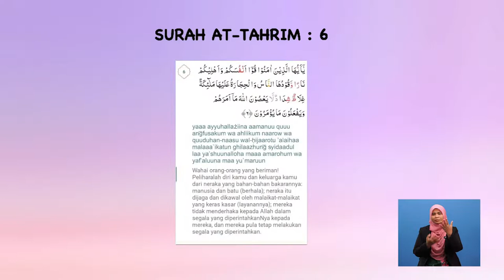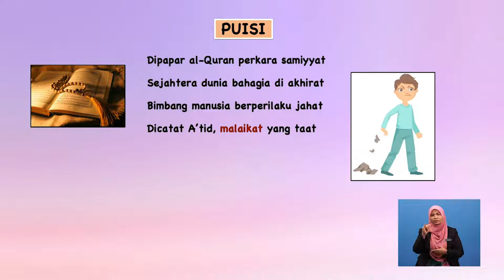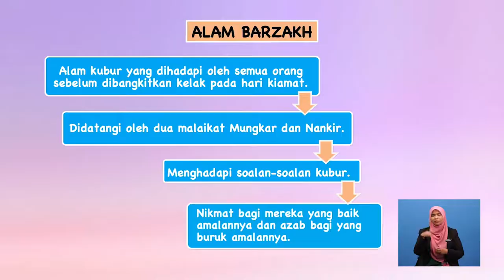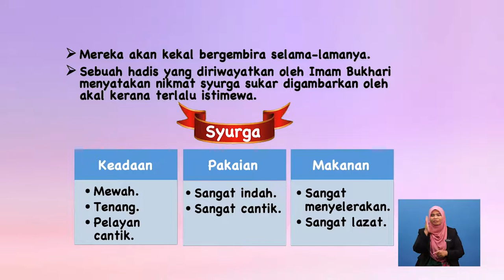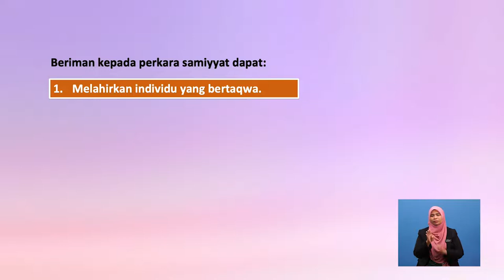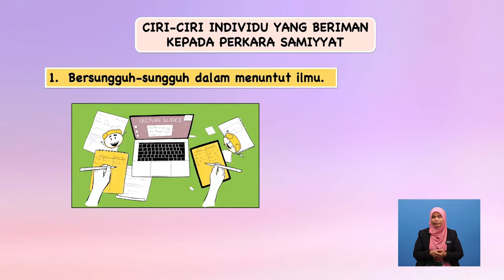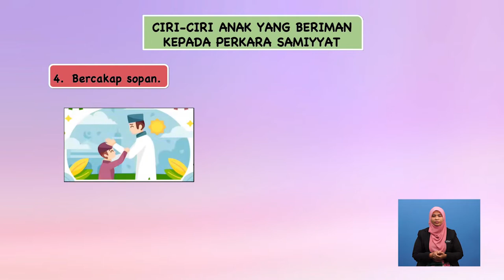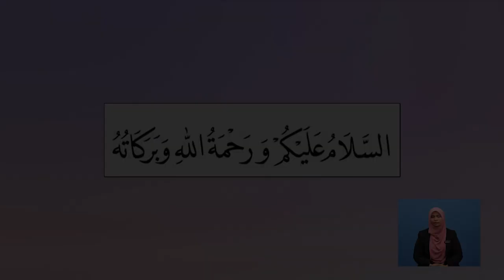Tahun 6 | Pendidikan Islam | Beriman Kepada Perkara Sam'iyat | R147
Topik ini mengupas konsep beriman dengan perkara sam’iyat dan mengenal perkara-perkara sam’iyat yang perlu diketahui. Seterusnya, contoh perkara sam’iyat ditampilkan untuk memberi kefahaman kepada murid dengan menyertakan dalil daripada al Quran dan hadith. Murid diberi dorongan untuk berfikir dalam setiap tindakan. Nasihat berunsur motivasi diselitkan sebagai pengukuhan nilai kasih sayang dan bertanggungjawab kepada diri, ibubapa, masyarakat dan disertakan dengan doa yang boleh diamalkan dalam kehidupan murid.